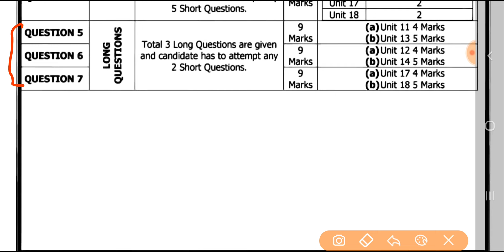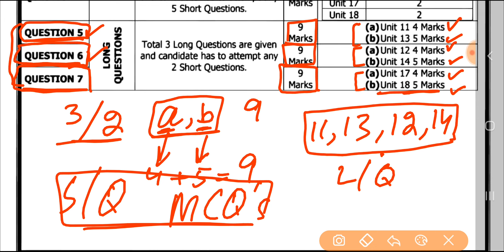Biology Scheme 10th Class 2022 - 10th Class Biology Pairing Scheme 2022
10th class Biology pairing scheme 2022,
10th class Biology solved important mcqs,
10th class Biology important numericals 2022,
Biology guess paper 2022 class 10,
10th class Biology important long questions 2022,
important long questions Biology 10th class 2022,
10th class Biology mcqs,
10th class Biology important mcqs,
10th class physics pairing scheme 2022,
10 class Biology solved important mcqs,
10th Biology scheme 2022 for punjab boards,
Biology scheme 10th class 2022,
10th class Biology guess paper 2022 urdu medium,
10th class Biology most important long questions 2022,
10 Biology important questions 2022,
10th class Biology imoortant questions 2022,
10th class Biology important mcqs,
Biology important mcqs if class 10,
10 class Biology mcqs,
10th class Biology paper pattern 2022
10th Class Biology Important Definitions
10th class Biology most important definitions 2022
10 class Biology guess paper 2022,
10th class Biology guess paper 2022,
10th class Biology guess paper 2020,
10th Biology guess paper 2022,
10 class Biology guess paper 2022,
10th class Biology guess,
10th Class Biology Important Long Questions 2022 for all Punjab Boards,
10th class Biology guess paper 2022,
10th class Biology important questions 2022,
10th class Biology guess paper 2022 urdu medium,
10 class Biology guess paper 2022,
Biology class 10 guess paper 2022,
10th class Biology guess paper 2022,
10 class Biology scheme 2022,
Biology guess paper 10th class 2022,
10th Biology guess Paper 2022,
Biology class 10 important questions 2022,
10th class Biology pairing scheme 2022,
10th class Biology scheme 2022,
10th class Biology paper pattern 2022,
Biology scheme 2022 class 10,
10th class 2022 Biology scheme,
10th class Biology guess paper 2022,
Guess paper Biology 10th class 2022
10th class Biology guess paper 2022 urdu medium,
10th class Biology guess paper 2022 urdu medium smart syllabus,
10th pairing scheme 2022,
10th class Biology pairing scheme 2022,
10th Biology pairing scheme 2022,
10th class pairing scheme 2022,
pairing scheme of 10th class 2022,
Biology scheme of 10th class 2022,
10th class Biology pairing scheme 2022,
10th pairing scheme 2022,
10th class Biology scheme 2022,
10th Biology pairing scheme 2022,
10th scheme 2022,10 class Biology scheme 2022,
10th physics Biology scheme,
10 class Biology scheme,
10th class pairing scheme 2022,
10th bise scheme 2022,
10th class scheme 2022,
10th class 2022 punjab board pairing scheme,
10th Biology paper scheme,
10th class board scheme 2022,
10th Biology board scheme 2022,
10th punjab board scheme 2022,
10th Biology pairing scheme,
pairing scheme 2022,
10th class scheme 2022,
10th class Biology pairing scheme 2022,
paper pairing 2022 10th Biology,
10th scheme 2022,
10th class Biology important questions 2022,
10th class Biology important short questions,
guess paper 10th class 2022 Biology,
10 class Biology guess paper 2022,
10th class Biology important long questions 2022,
10th class Biology paper 2022,